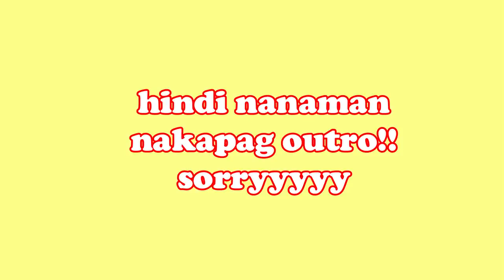MAGULONG VLOGG !! ft. youtuber friends (incomplete) (VLOG 12) || Shane Garde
hello guys!! shane here!!💓ILOVEYOU ALL
sorry guys kung hindi ako nakapag upload last week!! sobrang dami lang talagang ginagawa sa school, pero babawi naman me hehe

GUYS COMMENT DOWN BELLOW ANY SUGGESTIONS SA NEXT VID KO !!

—Philippines
— 14 y.o
—canon g7x mark ii
— filmora

        !! BUSINESS & COLLABS !!

ENJOY!💖 ily all xoxo